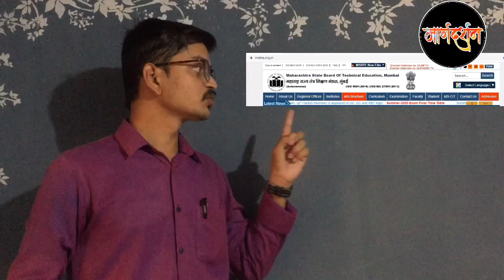MSBTE Summer 2020 Exam | Must Watch | All Queries in One Video | सर्व शंका एकाच व्हिडिओत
या व्हिडिओतून MSBTE Summer 2020 Exam बद्दल तुम्ही मला विचारलेल्या सर्व प्रश्नांची उत्तरे देण्याचा व तुमच्या मनामधील परीक्षे संधर्भात असलेला संभ्रम दूर करण्याचा अभ्यासपूर्वक प्रयत्न केलाय... विद्यार्थी मित्रांनो तुम्हाला अजून काही शंका असतील किव्हा अधिक अधिकृत माहिती हवी असेल तर या वेबसाइट ला भेट द्या.
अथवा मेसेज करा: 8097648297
धन्यवाद...!